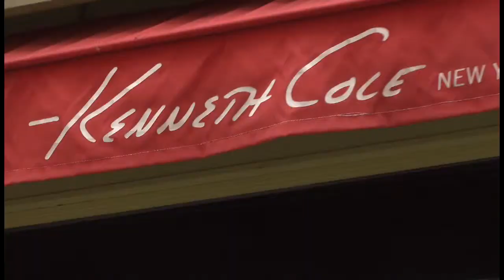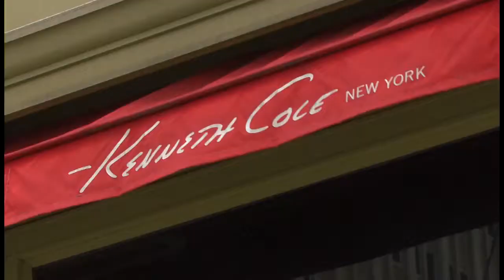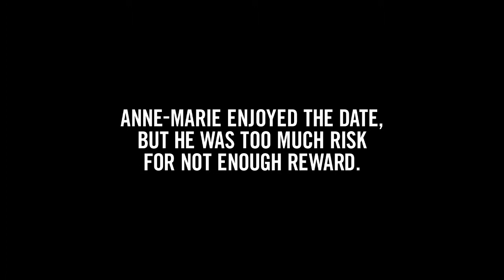Kenneth Cole Style Guide: First Date, Women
Remember, first impressions last. The wrong outfit could give your date the impression that this is your last date. Watch our Style Guide video with our stylist, Alicia, for some real style chemistry.

to shop this look